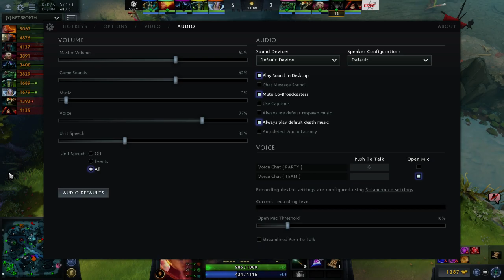iG.V vs CDEC Game 1 - SL i-League Invitational CN Qualifier: Semifinals